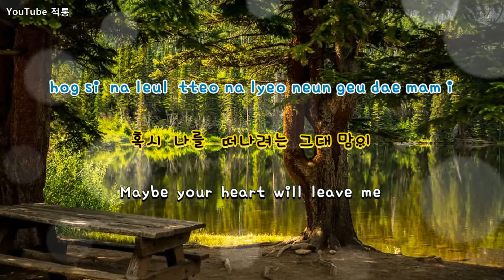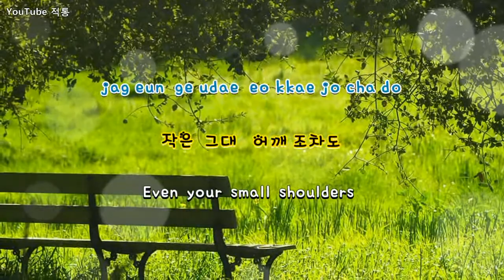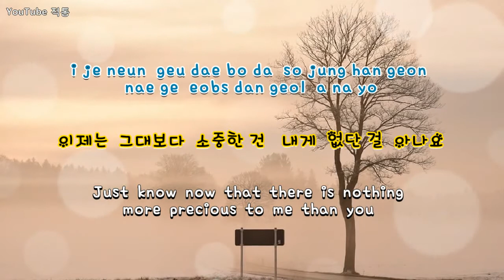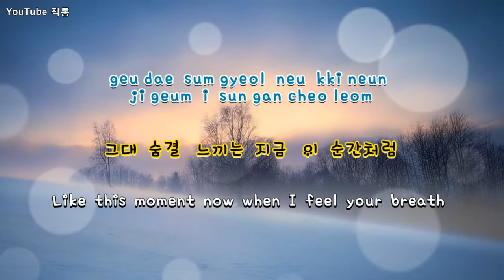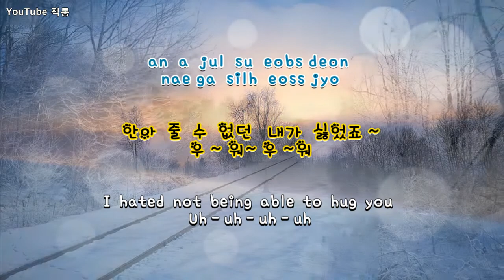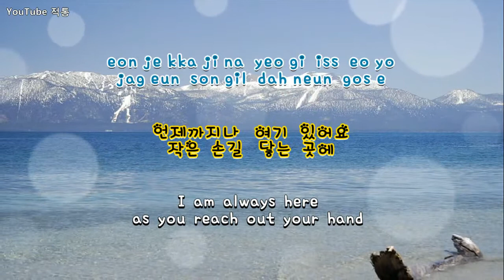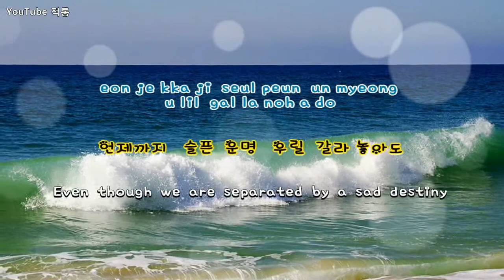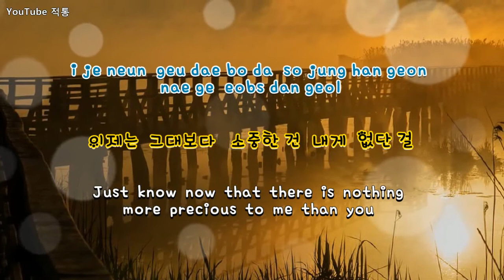kpop [8090] 기도 ( Prayer ) - 정일영 ( Jung il young ) 가을동화 드라마 OST [Eng sub]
기도 (Prayer) - 정일영(Jung   il young)

가을동화 드라마 OST
Autumn  in  My  Heart  OST

작사 - 최희진,  작곡 - 정진수
Lyric - Choi Hee-jin
composition - Jung Jin-su